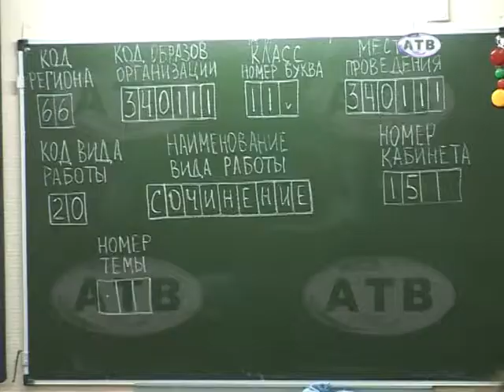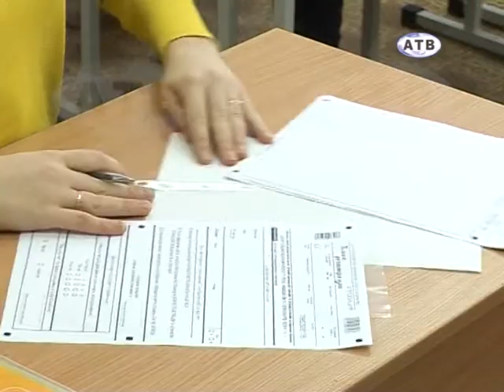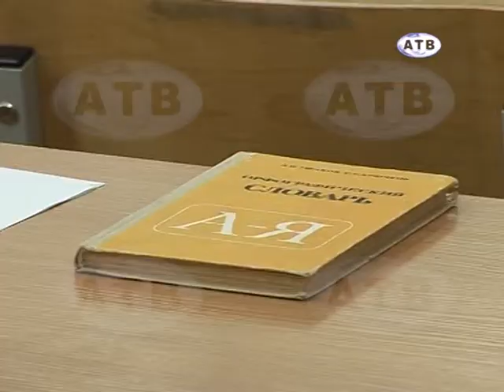25.11 Пробное сочинение для ЕГЭ